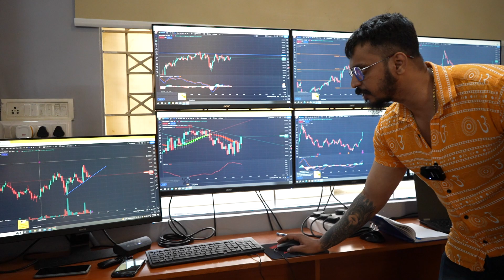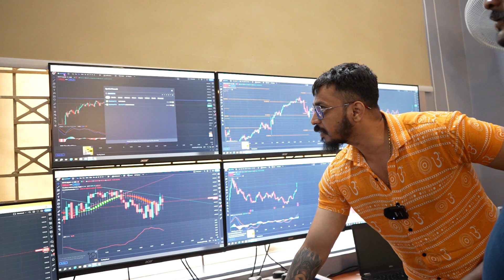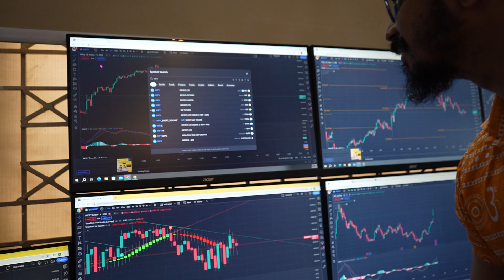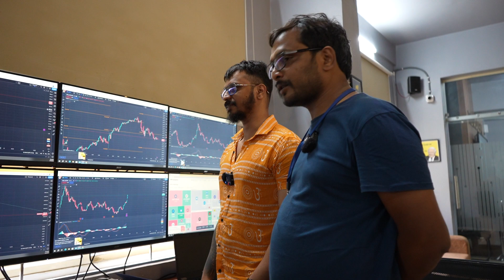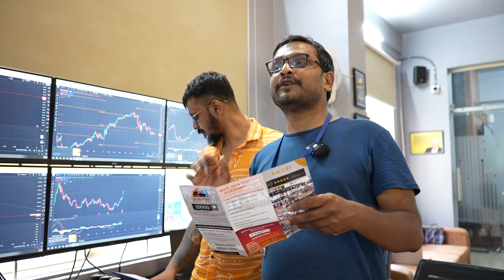Stock Market Institution At Bengaluru | Intraday scalping in stock market | ph 9686529666